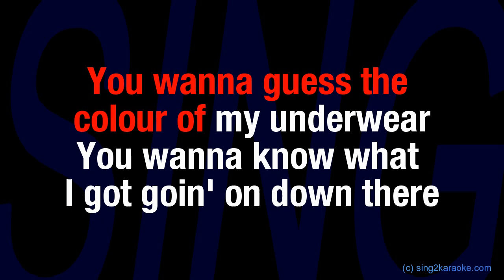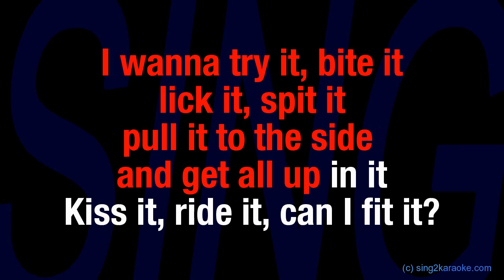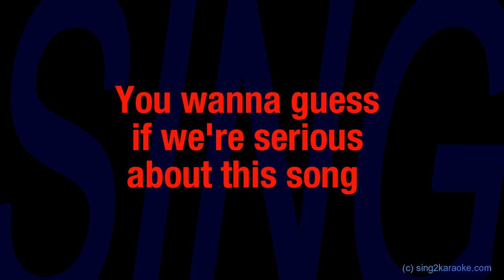Charli XCX, Billie Eilish Guess (Karaoke Version) Lyrics